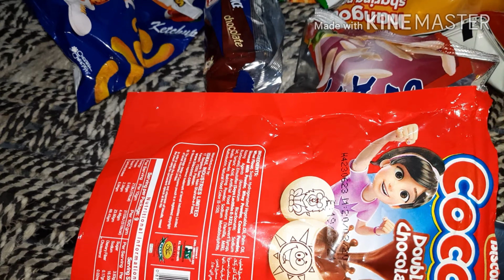A day in lockdown vlog//z vlog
patang,
patang bazi,
patang patang,
ptanga,
patang at home,
patang aj,
patang and dor,
patang acchi acchi,
patang baaz
jalebi,
jalebi bai,
jalebiyan